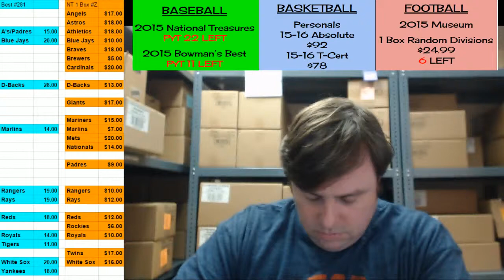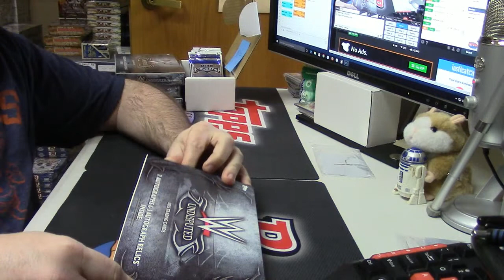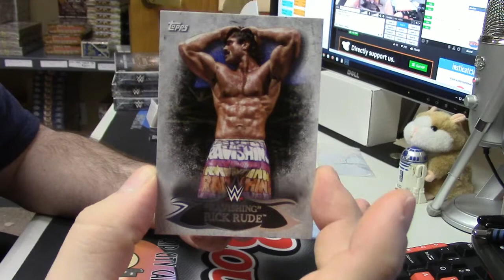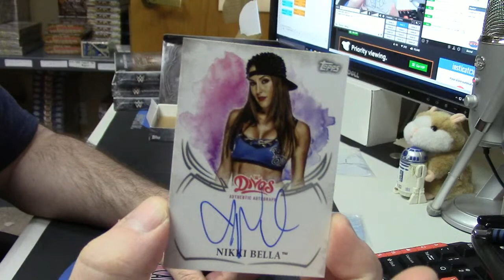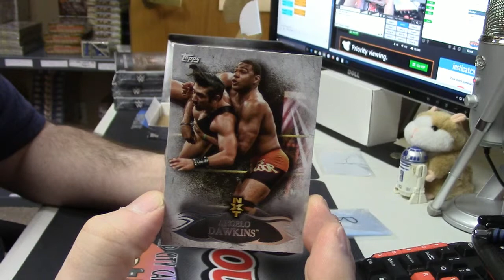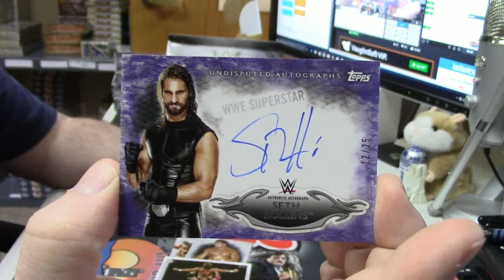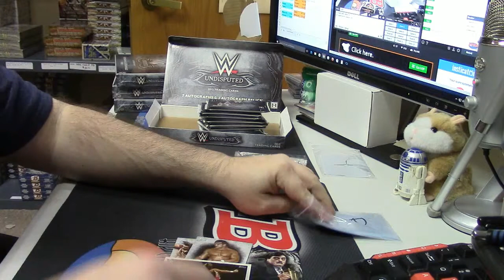2015 WWE Undisputed Pack